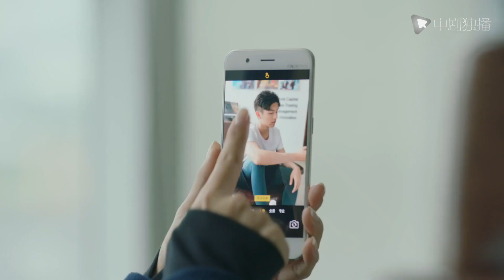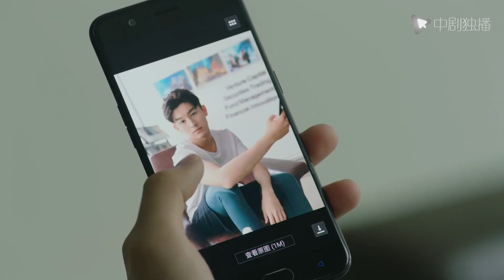مسلسل صيني｜طريقة المساعد الذكر للتعبير عن الحب هي مرافقة الرئيس التنفيذي الجميل لممارسة اليوجا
مستثمر ممتاز
🌟 نبذة عن قصة المسلسل :
لقد عمل Fang Yubin بجد في الصناعة المالية بفضل قدرته المهنية المتميزة.في سن مبكرة ، كان بالفعل نائب مدير الاستثمار. خلال مشروع استحواذ ، التقى سو جين ، رئيسة معروفة في الصناعة المالية ، وطور تدريجيًا علاقة جيدة مع سو جين. انخفض سعر سهم مجموعة Jinsheng Group فجأة ، وعارض المديرون الآخرون Ding Yifu الرئيس ، وأرادوا من Fang Yubin عكس ذلك ، لكن Fang Yubin رفض. التزم فانغ يوبين بالمبدأ ، لكنه وقع في أدنى مستويات مسيرته.واصل Su Jin منح الثقة والمساعدة لـ Fang Yubin ، حتى استعاد Fang Yubin قوته. في عملية بيع Jinsheng ، تم عرقلة Fang Yubin من قبل العديد من الأطراف ، ولكن مع شركة Su Jin ، لم يغير نيته الأصلية ، ولم يخطو إلى الحد الأدنى ، ولم يتأثر بأي شخص ، وأخيراً باع Jinsheng الكل. أصبح Fang Yubin المدير العام لشركة Rongding Shanghai وأصبح مستثمر ذهب بجدارة